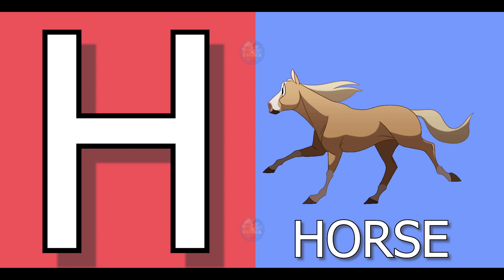A for apple B for boll | Phonics sound | abcd learning | alphabet learn | nursery kids | Bauaa TV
Kids Channel
hindi vyanjan
hindi varnmala
hindi learning
nursary class
ABCD